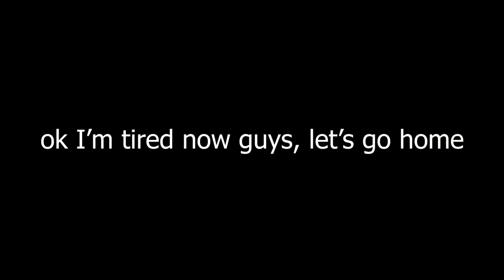Assassin's creed black flag